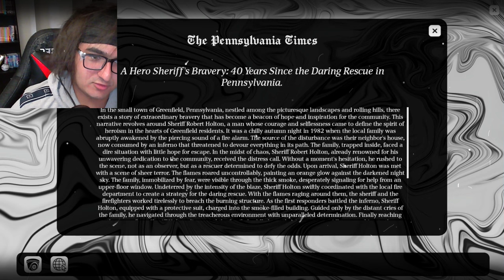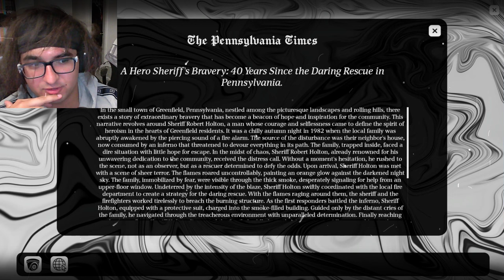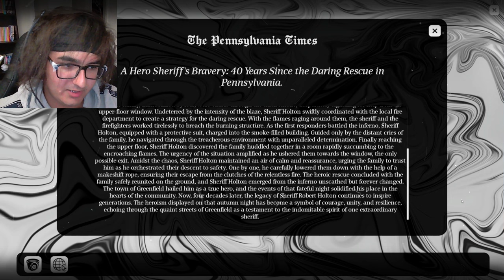Nana Doesn't Want You Being Loud ▱▰ Supernatural ▱▰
TOH - The Collectors Theme OST

NEW CONTENT. . .

um. . .

when its ready I'll upload it!